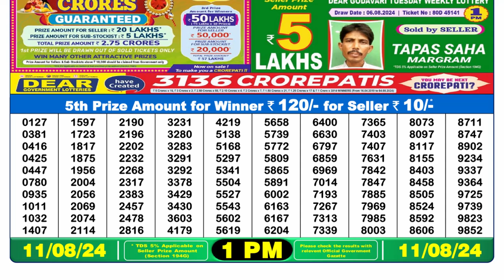🔴Dear Lottery Sambad 1pm today 11.08.24 Nagaland State Lottery Result